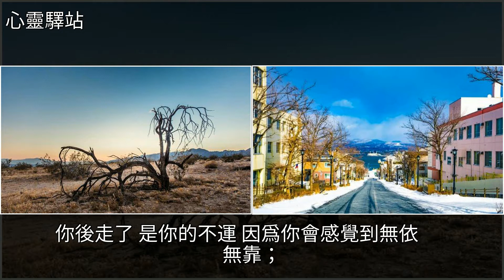人老了靠誰呢？唯有靠自己，[心靈驛站]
人老了靠誰呢？唯有靠自己 [心靈驛站]美文人老了靠誰呢？唯有靠自己 [心靈驛站]美文